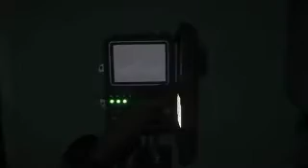Top 10 Scariest Games of All Time mut watch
world discovery
These ten terrifying titles bring horror to a whole new level.